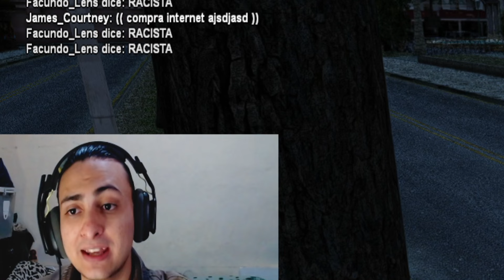FUI IMPARABLE CON MI DESERT (Linox Zone Roleplay) GTARP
Entre a Linox Zone y literal me dome a medio server, ip del servidor en comentario fijado
Todas mis redes:
Publicidad y demás mensaje a facebook, o en mi discord buscar el canal ''contacto''.